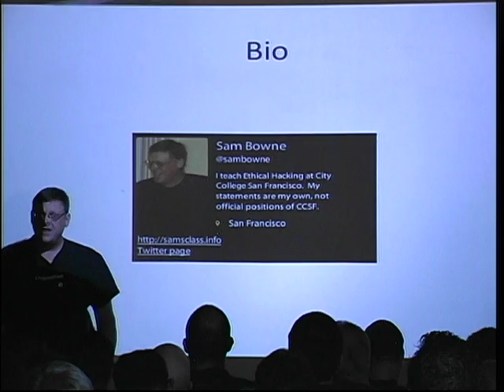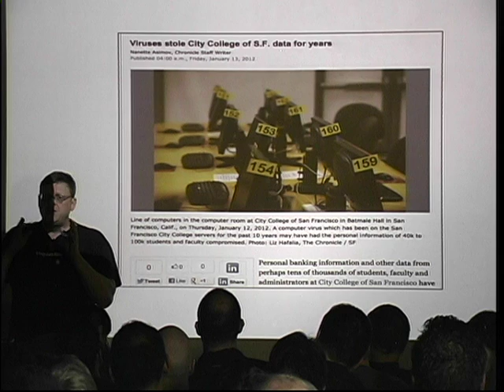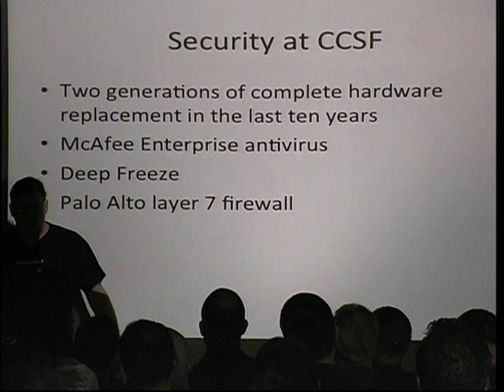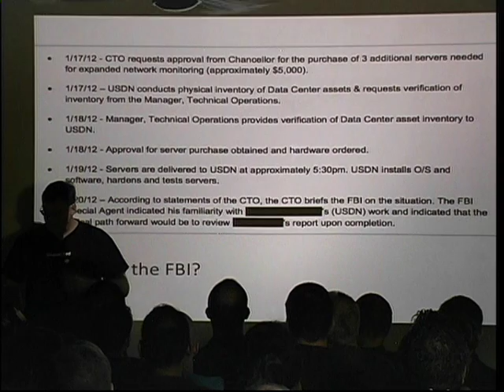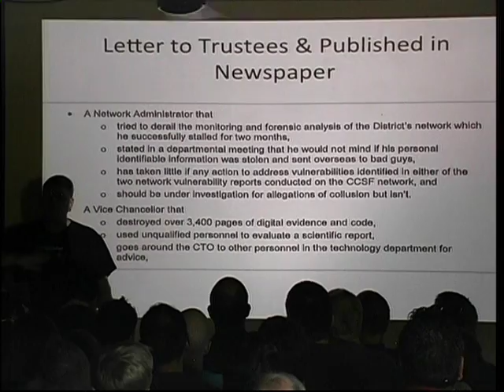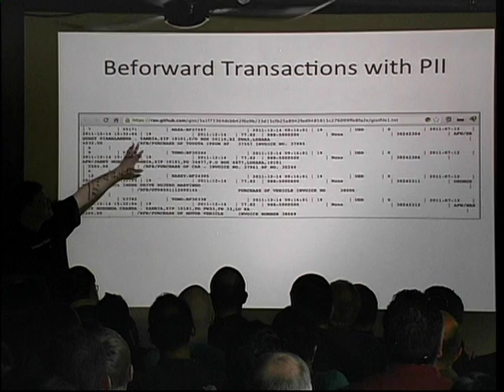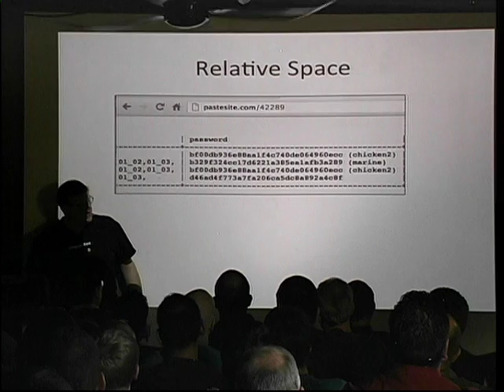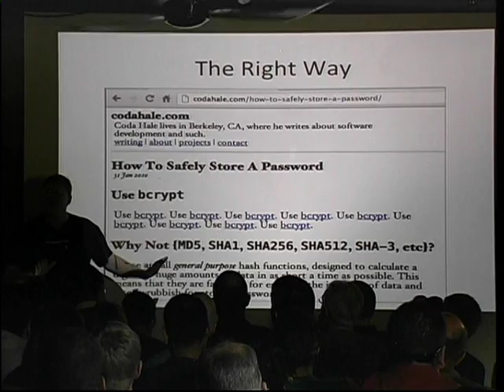Breaches, Password Hashes & New IPv6 Attack (Part 1)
Talk presented at BayThreat 3 by Sam Bowne, City College San Francisco on Dec. 7, 2012.

After a few months it will be on the "Old Classes" page.